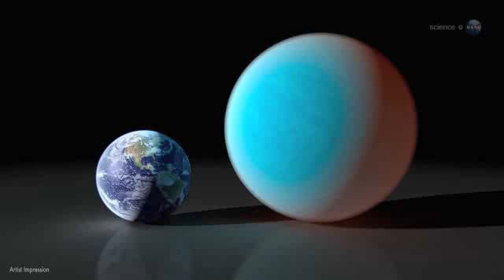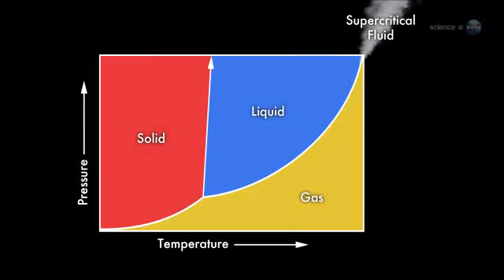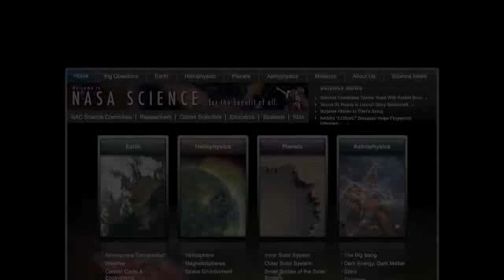"55 Cancri-e": Super-Earth Planet Likely Made of Diamond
Avis aux amateurs de pierres précieuses. Des astronomes ont découvert une nouvelle planète, formée en grande partie de diamant. "La surface est probablement recouverte de graphite et de diamant plutôt que d'eau et de granite", explique Nikku Madhusudhan de l'Université Yale aux Etats-Unis, un des co-auteurs de cette découverte à paraître dans la revue américaine Astrophysical Journal Letters."Ceci est notre premier aperçu d'une exoplanète rocheuse (en dehors du système solaire, ndlr) avec une composition chimique radicalement différente de celle de la Terre", ajoute-t-il dans un communiqué. Selon eux, le diamant pourrait représenter au moins un tiers de cette planète rocheuse baptisée 55 Cancri-e ou l'équivalent de trois fois la masse terrestre.

Une planète inhospitalière
55 Cancri-e a un rayon deux fois plus grand que celui de la Terre, soit 12 747 km. Elle se situe à 40 années lumière de notre planète dans la constellation du Cancer et tourne tellement vite qu'elle fait le tour de son étoile en à peine 18 heures, quand la Terre autour du Soleil met 365 jours. Elle est aussi beaucoup plus dense que la Terre avec une masse huit fois supérieure. Les températures à sa surface atteignent 2148 degrés et la rendent très inhospitalière. 55 Cancri-e a été initialement observée en 2011 quand elle passait devant son étoile, permettant aux astronomes de mesurer son rayon pour la première fois.

Contrairement à ce que ces chercheurs avaient pensé initialement, la planète ne contient pas d'eau et semble être composée principalement de carbone sous forme de graphite et de diamant, ainsi que de fer et de silicium. En comparaison, l'intérieur de la Terre est riche en oxygène mais très pauvre en carbone, relève Kanani Lee, un géophysicien à l'université de Yale, un des autres co-auteurs de l'étude.

Une découverte qui ouvre de nouvelles voies
L'identification de cette super-Terre riche en carbone signifie que "nous ne pouvons plus supposer que des planètes rocheuses distantes ont la même composition chimique, la même atmosphère et structure interne que celles de la Terre", souligne Nikku Madhusudhan.

Selon l'équipe de scientifiques, dont Olivier Mousis, un planétologue de l'Institut de recherche en astrophysique de Toulouse, fait partie, cette découverte ouvre de nouvelles voies pour étudier les processus géochimiques et géophysiques d'exoplanètes dont la taille est proche de celle de la Terre.

Avec